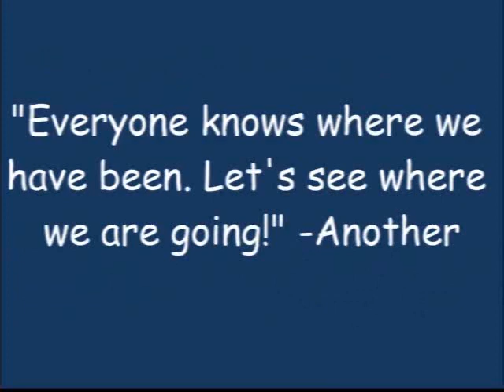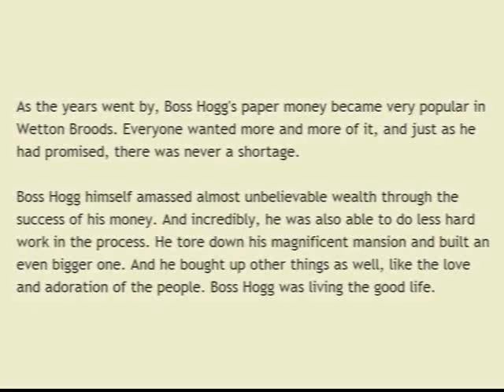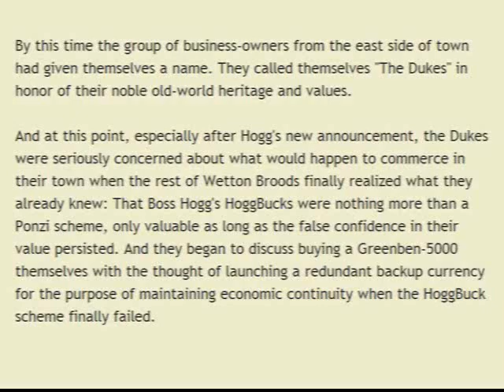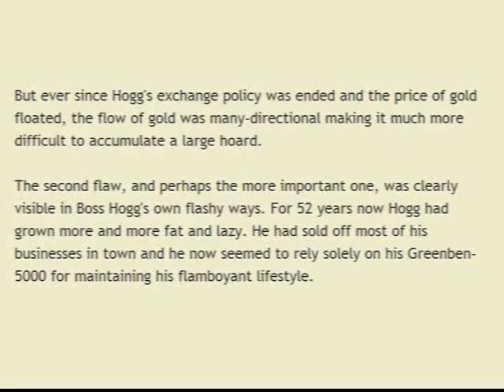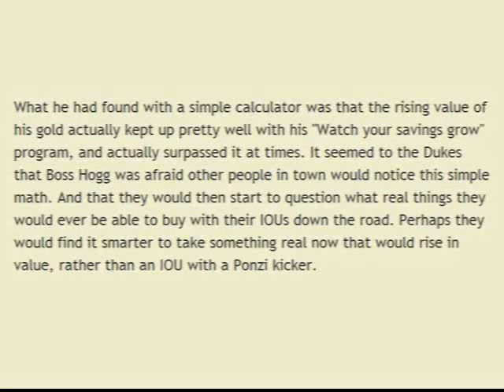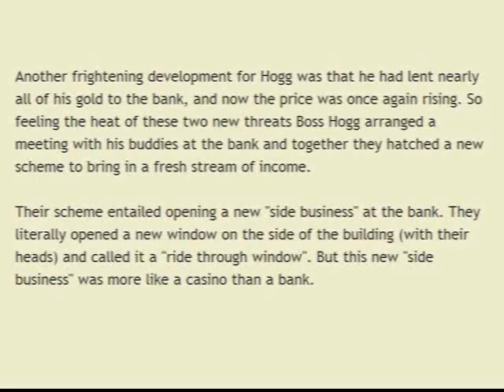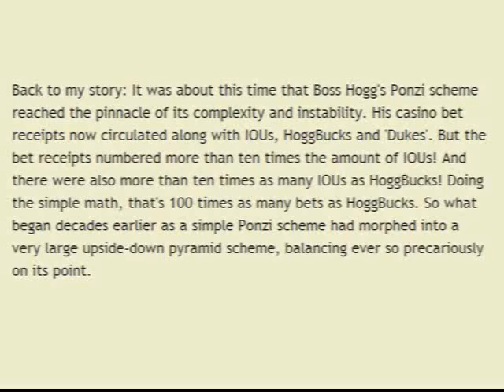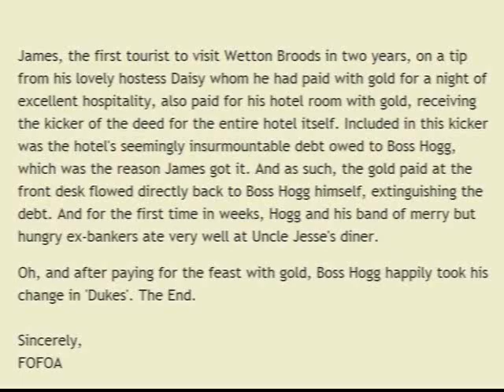The Dukes Of Wetton - Freegoldtube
Audio and Video enhanced reproduction of FOFOA's blog post "The Dukes Of Wetton" from THURSDAY, MAY 6, 2010

Narrated by RJPadavona

Warning: The information contained in this video may severely change your understanding of money. View with caution.